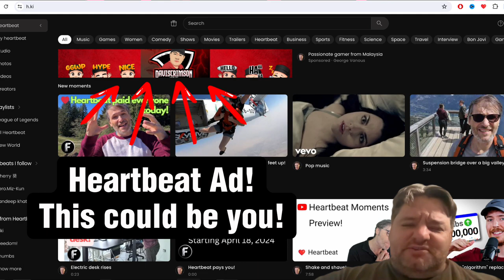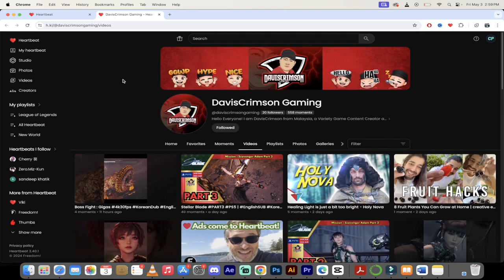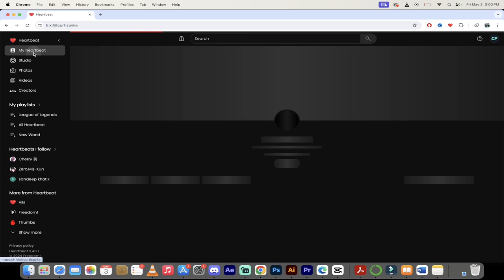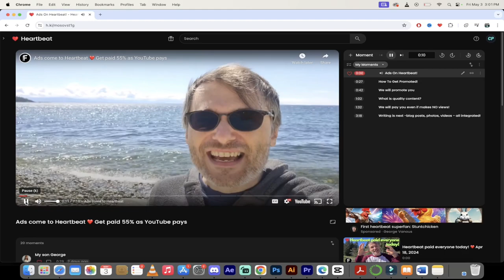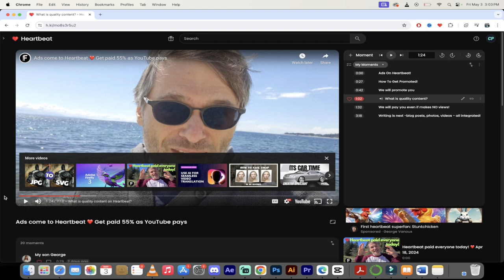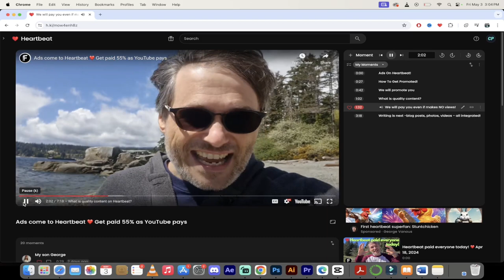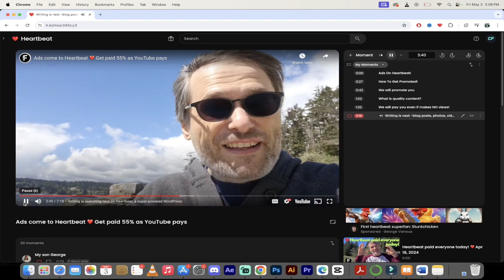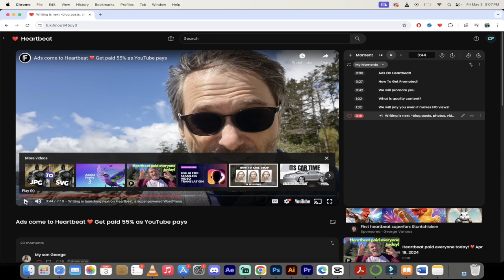Heartbeat Updates: Ads, Promotion, and More!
Welcome back, Heartbeat fam! 🎉 In this video, Curtis Pyke (aka Big C), is back with exciting updates about Heartbeat's latest features. Join me as we delve into the world of ads, promotion strategies, and how Heartbeat is revolutionizing the creator space. Let's dive in!

🕒 Timestamps:

00:00:00 - Introduction to Heartbeat's new features
00:00:25 - Overview of ads on Heartbeat
00:01:01 - How to ensure your ads are featured
00:01:20 - Promoting creators like Davis Crimson Gaming and Freedom Central Channel
00:02:29 - Exploring various ads and promotions on Heartbeat
00:03:04 - Highlights from George's recent video showcasing Heartbeat's potential
00:04:11 - How to get promoted on Heartbeat
00:05:18 - Understanding quality content on Heartbeat
00:06:25 - Insights on ad revenue and quality payments
00:07:13 - Exciting upcoming features on Heartbeat
00:09:01 - Call to action and community engagement

In this video, Curtis Pyke breaks down everything you need to know about Heartbeat's latest updates, including the introduction of ads, promotion strategies for creators, and what quality content means in our community. We're not just a platform; we're a community dedicated to helping creators thrive.

📌 Key Points:

Ads on Heartbeat: Discover how ads are now live on Heartbeat, promoting and paying creators like never before.

Promotion Opportunities: Learn how Heartbeat actively promotes creators and how you can get featured too.

Quality Content: Understand the importance of quality content and how it's rewarded on Heartbeat.

Future Features: Get a sneak peek into upcoming features like writing integration and community collaboration.

Join us on Heartbeat and be part of a platform that values and empowers creators.

Thanks for tuning in, and let's continue creating and thriving together on Heartbeat! 💪

⏰ Moments

0:00 - Introduction